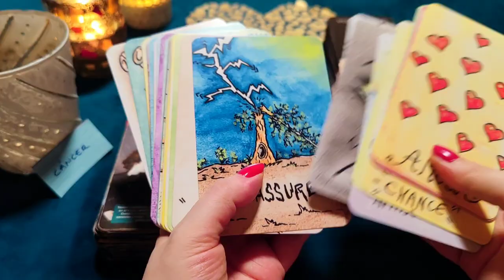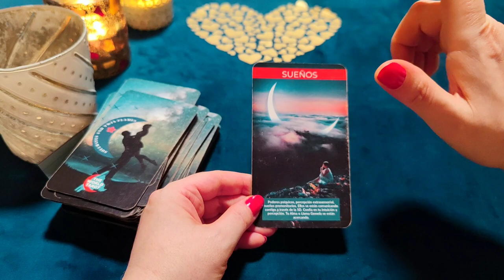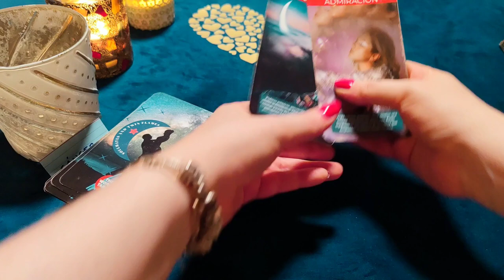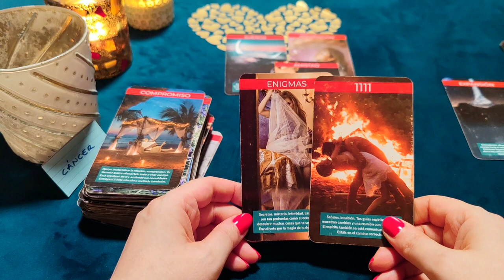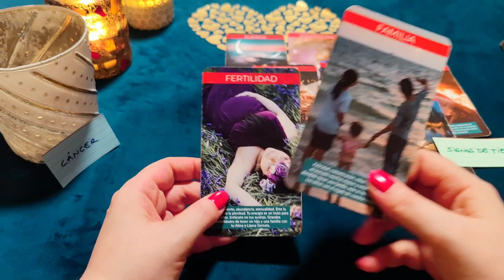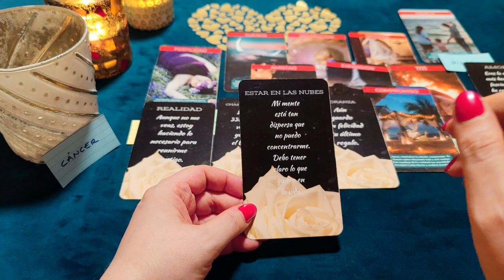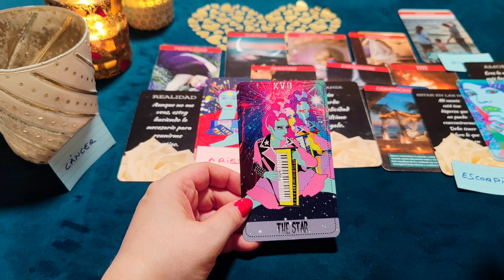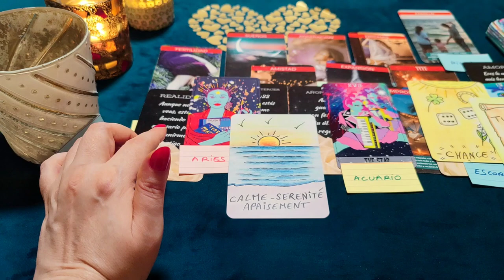CÁNCER ♋ 11:11‼️📣 TE ESCONDIÓ SU AMOR y AHORA ESTÁ LOCO POR VOLVER CONTIGO ‼️🔥 HORÓSCOPO CÁNCER AMOR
¿Quién soy?